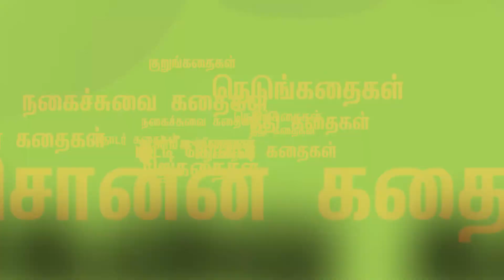சிந்திக்க சில நிமிடங்கள் | விடாமுயற்சி விஸ்வரூப வளர்ச்சி | Bakthi Talks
விடா முயற்சியை விஸ்வரூப வெற்றி,முயற்சியை விஸ்வரூப வெற்றி,விஸ்வரூப வெற்றி,
விடா முயற்சியை,வினாவிடை,